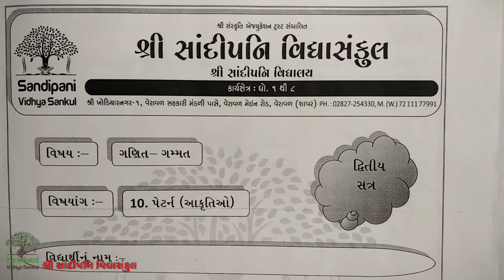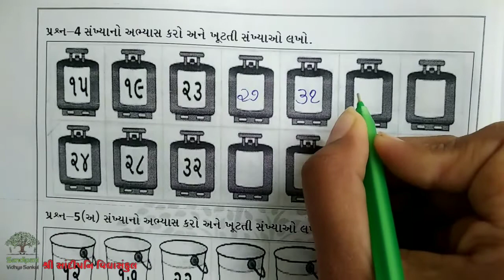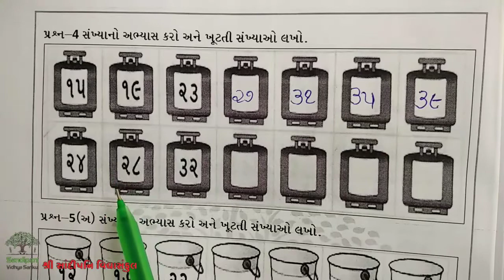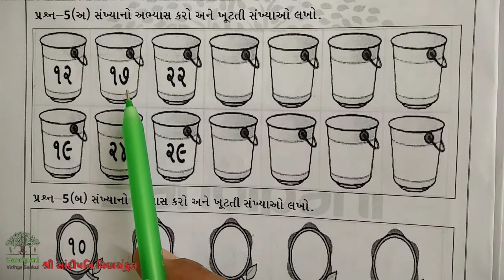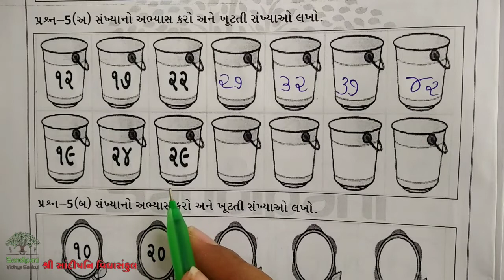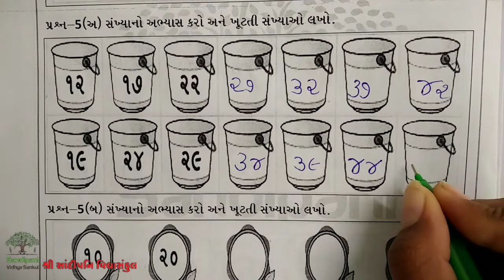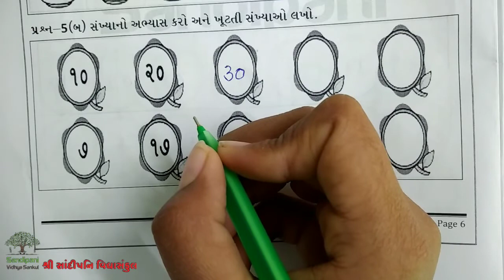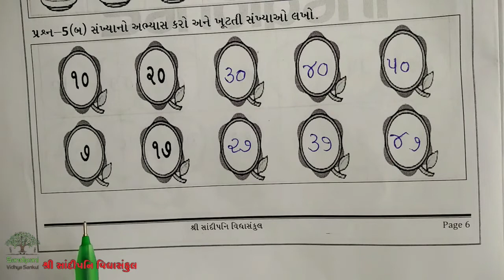ધોરણ : 1 || ગણિત || પ્રકરણ : 10 || ભાગ : 8